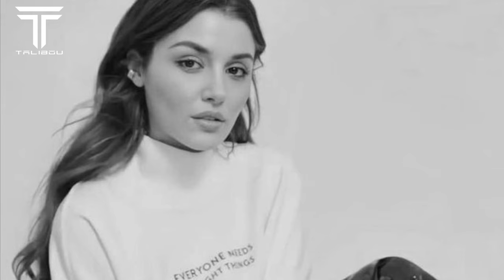JamBeats - I Won't Stop (Original Mix)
We love what we do and our priority is always providing premium quality musics.Enjoy it…

✔️Click on the bell🔔 A and be the first to listen to music!